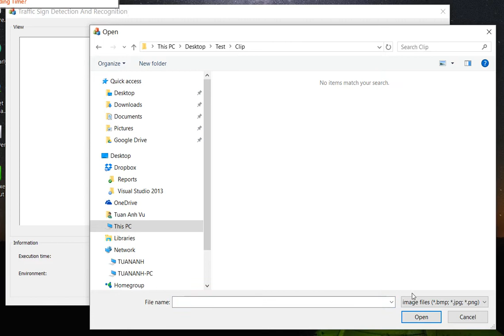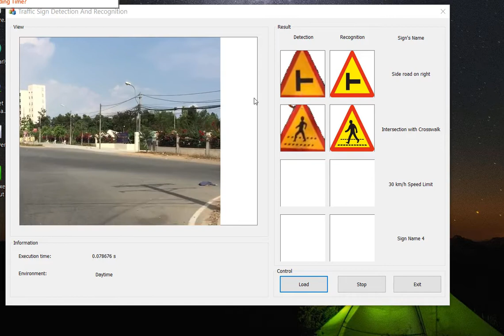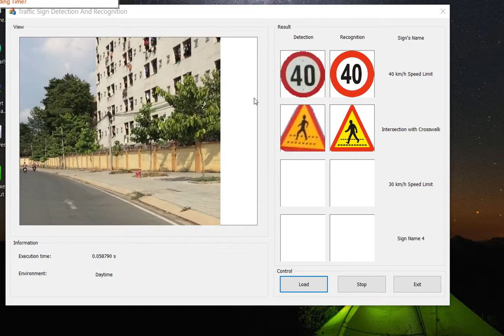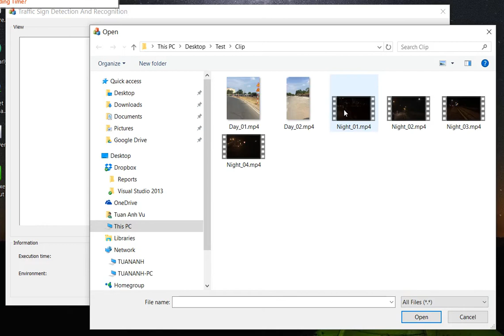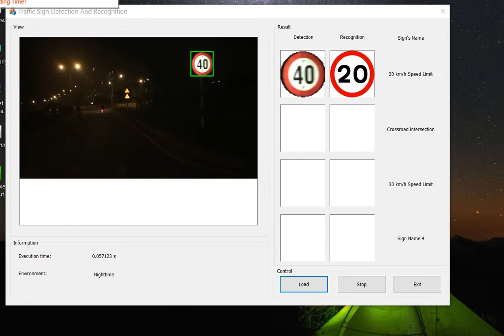Traffic Sign Detection and Recognition in Viet Nam - CVIP Lab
This is the demonstration of my BSc Thesis with the title: Traffic Sign Detection and Recognition in Viet Nam.